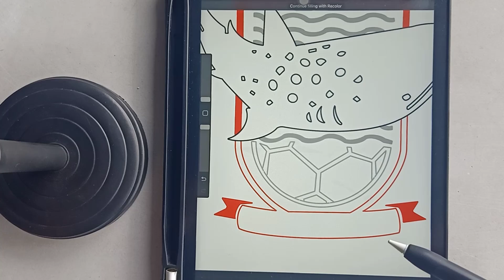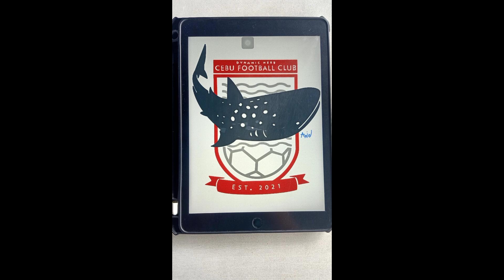how to draw dynamic herb cebu fc